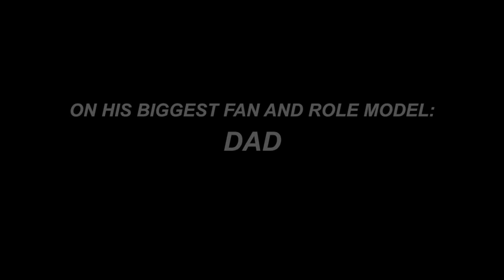Matthew Humphries First Interview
Matt was interviewed about playing goalie.